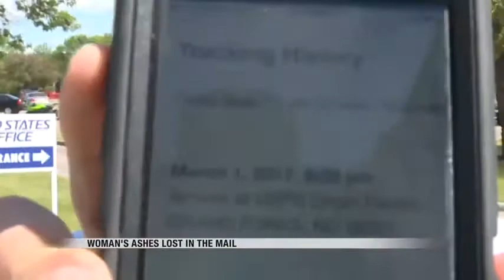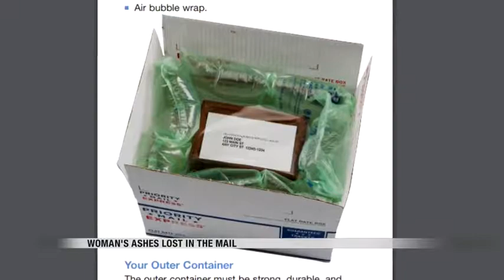News Lost Ashes